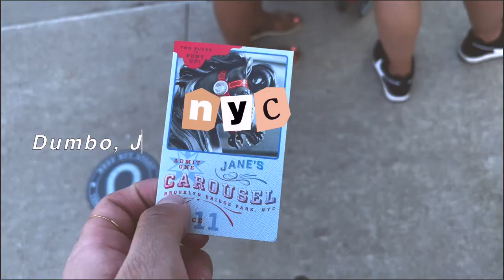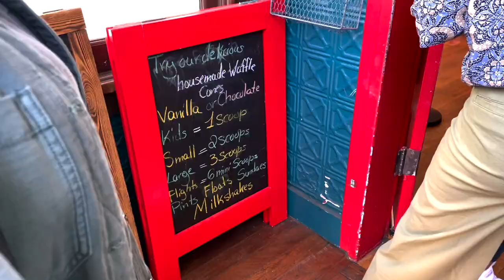NYC VLOG | Dumbo, Jane's Carousel, ASOS Haul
Today's Video i took you guys with me to DUMBO, Brooklyn just to enjoy the day. Along the day we decided to go the Jane's Carousel which I totally recommend you guys to go! Emily definitely had the time of her life. Last but not least wait to see what I got on my first order of ASOS.

P.S Now emma won't stop talking about the horses lmaoooo